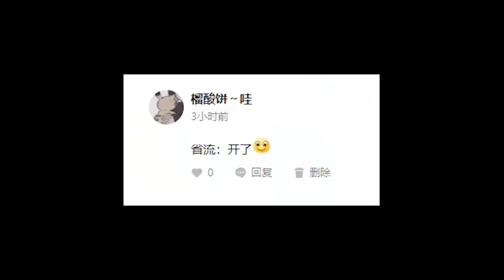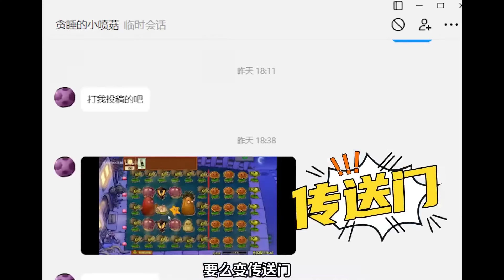植物大战僵尸：绿帽铁桶全开？这妥妥的陷阱啊！